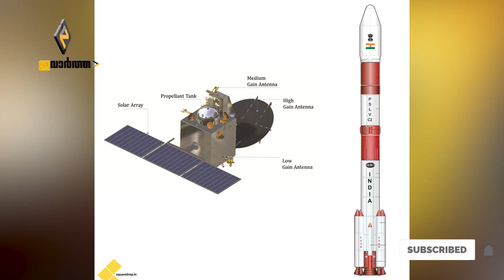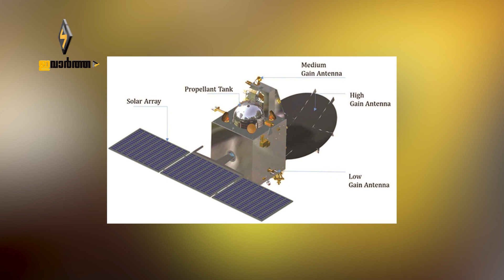തോൽക്കാത്ത മനസ്സുമായി മംഗൾയാൻ...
ആദ്യം ആറുമാസത്തെ പര്യവേക്ഷണം ലക്ഷ്യമിട്ടിരുന്ന മംഗൾയാനിൽ ഇന്ധനം ശേഷിച്ചതിനാൽ, മാർച്ച് 24ന് ആറു മാസത്തേക്കുകൂടി ദൗത്യം നീട്ടുകയായിരുന്നു.